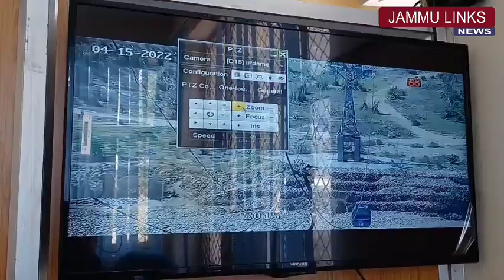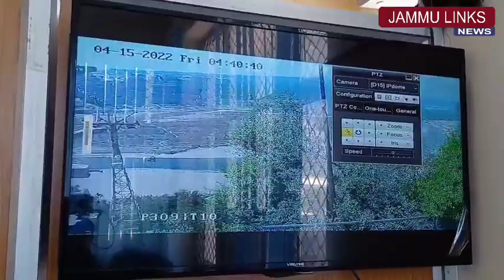LIVE Test: How safe your ride at Jammu Cable Car Project.